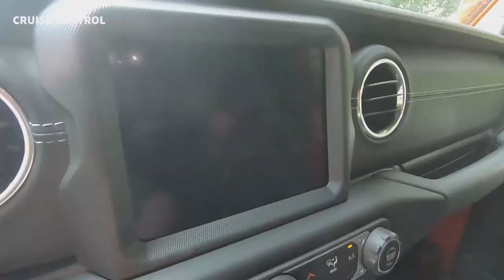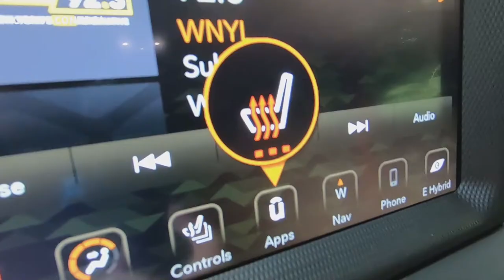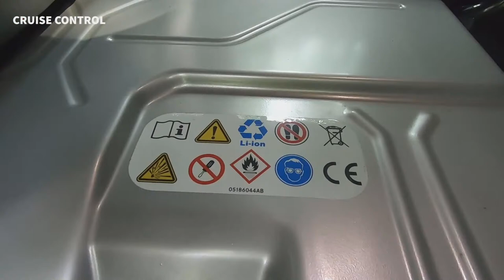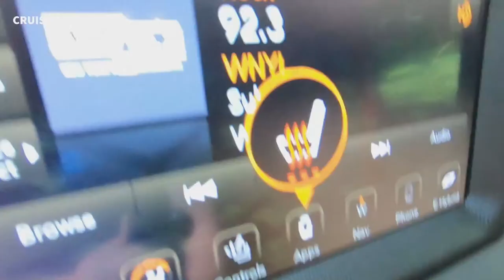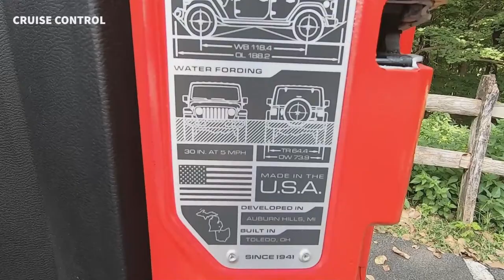Chip Problems, BMW Stays with gas, Jeep Wrangler 4XE Review